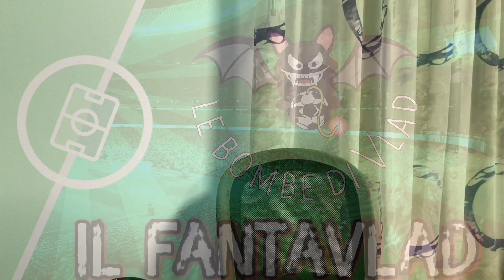I RIGORISTI DELLA SERIE A 2019/20 📊🔥 - IL FANTAVLAD [EP.7]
Il FantaVlald - il Fantacalcio con Le Bombe Di Vlad.
Ogni martedì e venerdì vi daremo consigli, suggerimenti e tutto quanto serve per arrivare pronti al giorno dell'asta e per creare la squadra vincente per il vostro Fantacalcio .